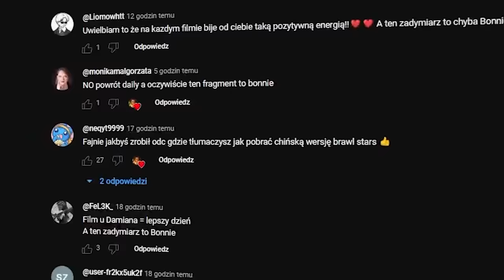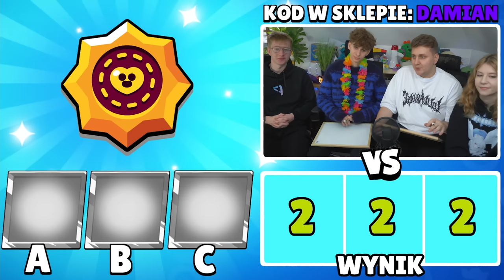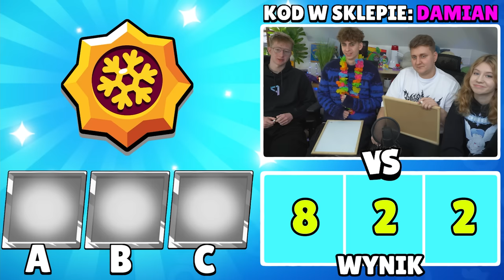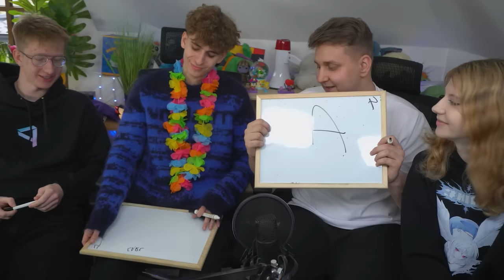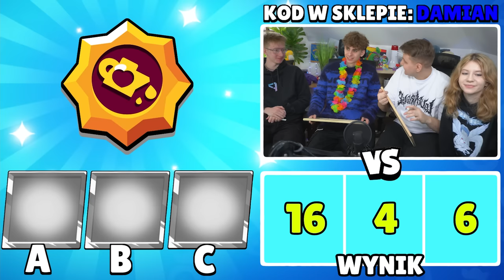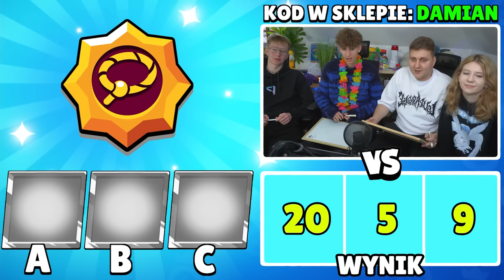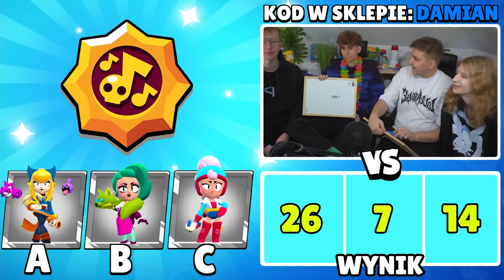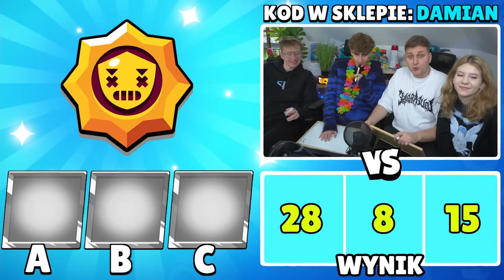🔍ODGADNIJ ZADYMIARZA PO STAR POWERZE i WYGRAJ KARNET!🎫 (Da Mian VS Torii VS Panda) | Brawl Stars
⭐2O 000 ŁAPEK = JAKIM ZADYMIARZEM JESTEM z EKIPĄ!🔥

W tym filmie brat Da Mian, Torii i Panda Gaming rywalizowali o miano najlepszego znawcy gwiazdynych mocy w brawl stars. Dla widzów do zgarnięcia był 1x kanrnet zadymiarski premium pls. Okazało się, że była to rywalizacja PRO vs NOOB XD. To chyba najśmiesniejszy odcinek z tej serii. Kto lepiej zna gwiezdnych mocach z brawl stars?  Czy ty wiesz do kogo należy star power z zagadki odcinka? Pytania do tego turnieju układała niezawodna i kochana Werka. Kto wygra? Napewno ten, kto  zgarnie więcej punktów. Komu kibicujecie? Napisz w komentarzu i leć oglądać filmos. Miłego oglądania!

Więcej?

Jeszcze więcej?
►*117 NOWYCH PRZEDMIOTÓW z 1 SKRZYNKI!* NAJLEPSZY MEGA BOX na CHIŃSKIM KONCIE i stało się TO!🤯
►KUPIŁEM BRATU NOWĄ LEGENDĘ "KIT" ZA 175ZŁ i stało się TO! *ANTY PRANK* | Brawl Stars (Da Mian)